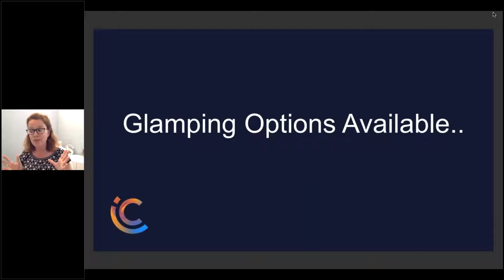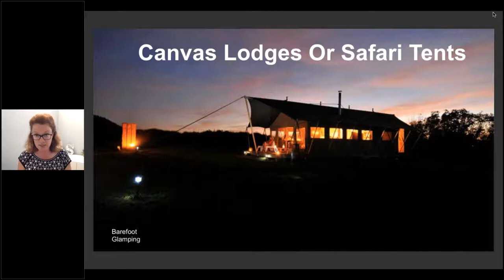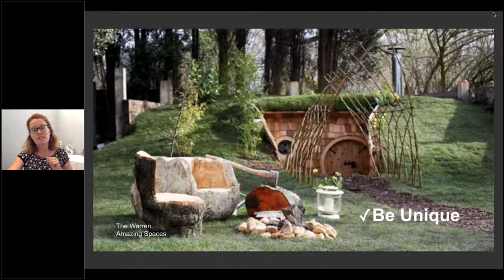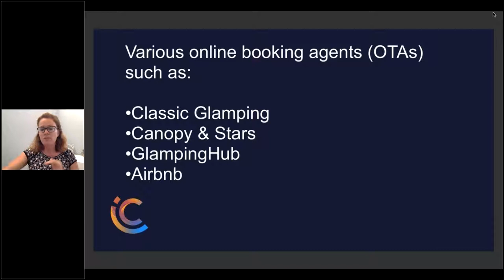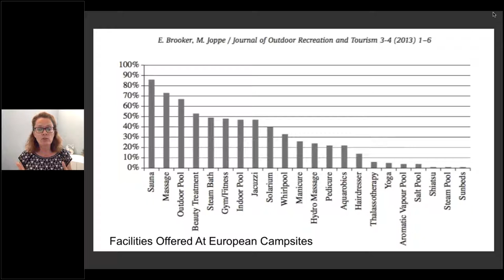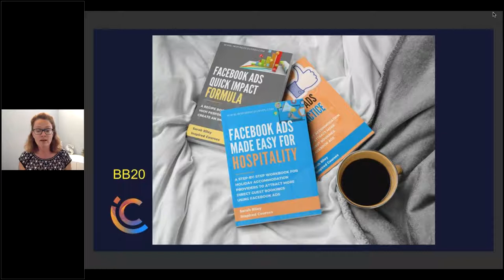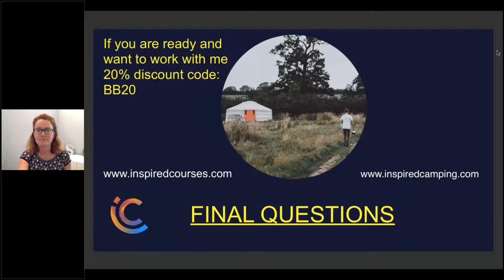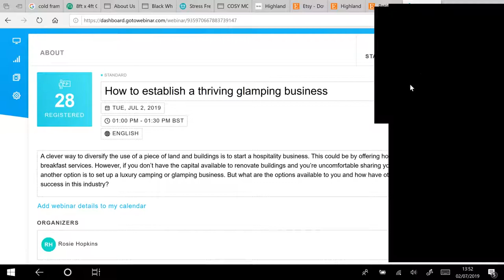How to establish a thriving glamping business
Sarah Riley, founder of Inspired Camping and Inspired Courses discusses what it takes to start and build a thriving glamping business, in this 30-minute webinar.